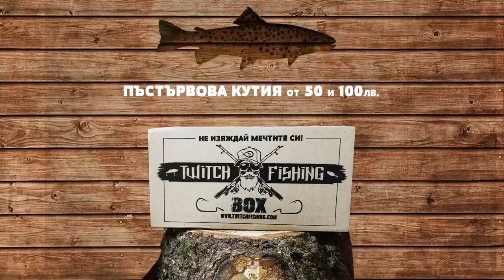Риболов до ЗАТВОРА - СОМ, КЕФАЛ и КОСТУР / JAIL FISHING perch, catfish & chub